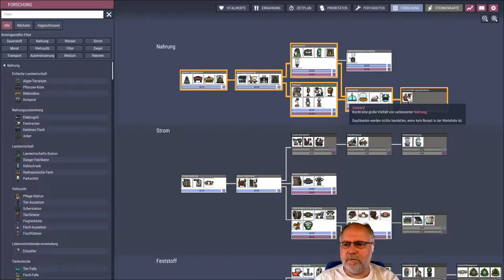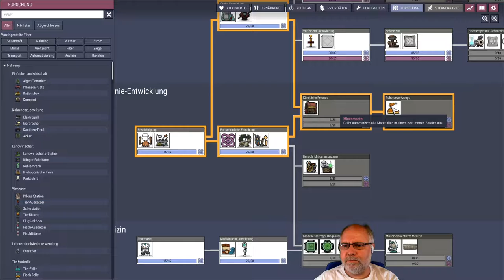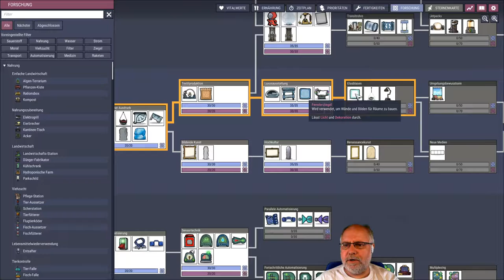Oxygen not included deutsch Staffel 2 Folge 46